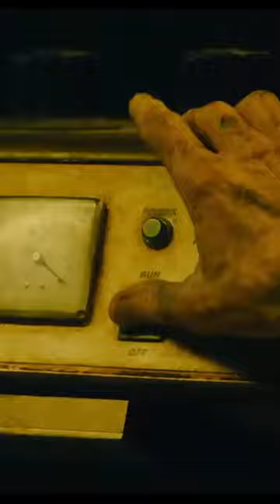Saw X , John Kramer (Tobin Bell) is back .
A sick and desperate John travels to Mexico for a risky and experimental medical procedure in hopes of a miracle cure for his cancer only to discover the entire operation is a scam to defraud the most vulnerable.
Traps
Torture
Gore
Blood
Violence
Horror
Thriller
Mystery
Sequel
Reboot
Dark
Disturbing
Graphic
Intense
Visceral
Unsettling
Nightmare-inducing